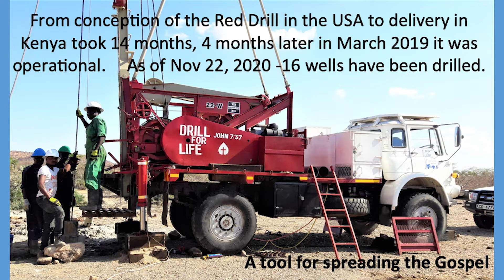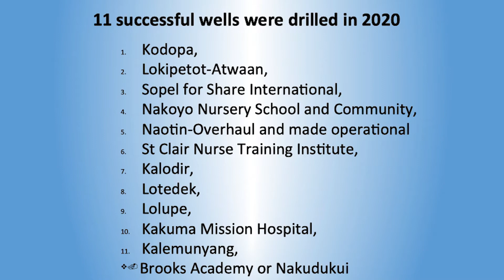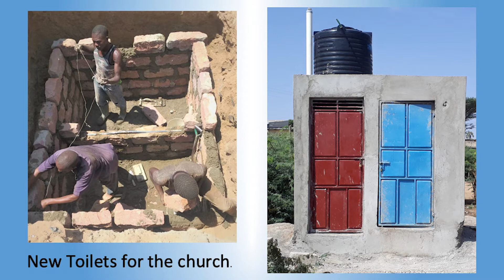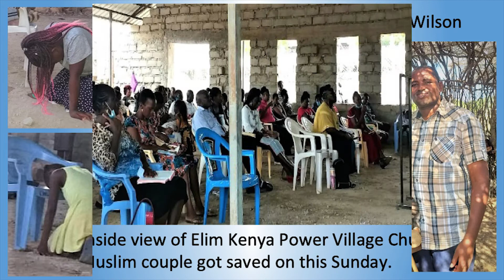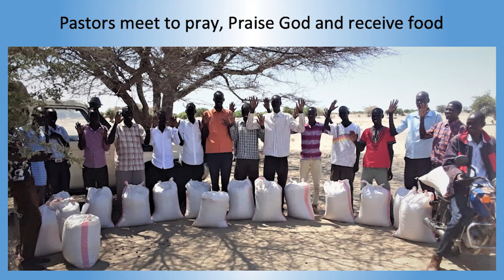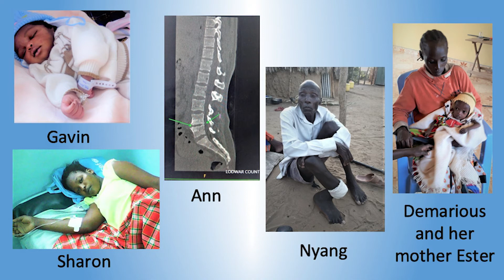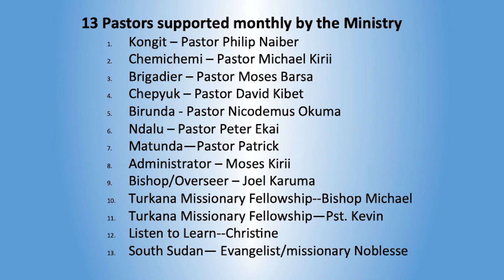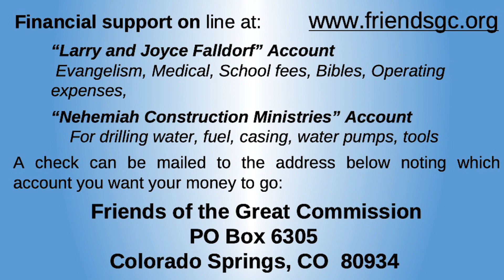Drill For Life 11/18/20 with Larry and Joyce Falldorf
Larry and Joyce Falldorf talk of their Kenya 2020 trip and give updates to the progress that has been made. You can get more information at: